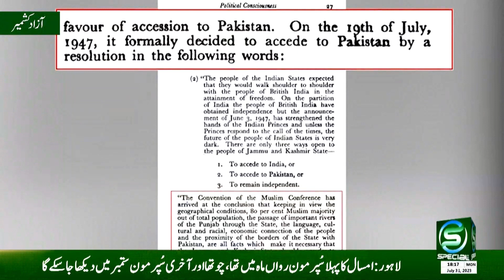It has been 20 years since the famous Kashmiri leader Ghazi Millat Sardar Ibrahim Khan was born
OUR PROGRAMS
• Awam Special
• Maloomat Nama
• Health Special
• Guftugu
• Education Special
• Hamaray Quaid e Azam
• Timeline Pakistan
• Kisan Special
• Subh Special (Morning Show)
• Islami Masharat
• Dastak
• Chupay Khazanay
• Iqbal aur Nonehal
• Character Education